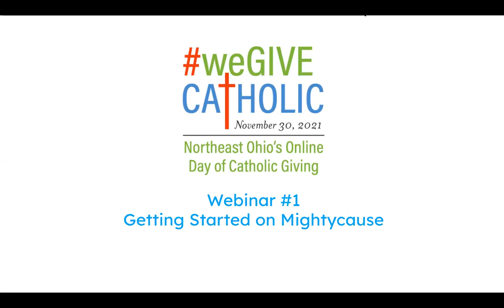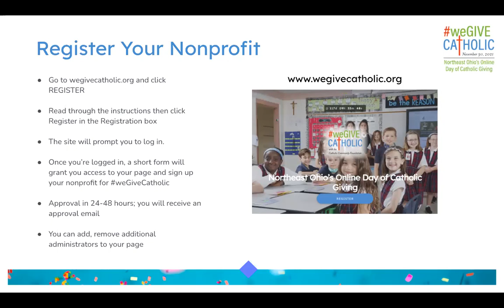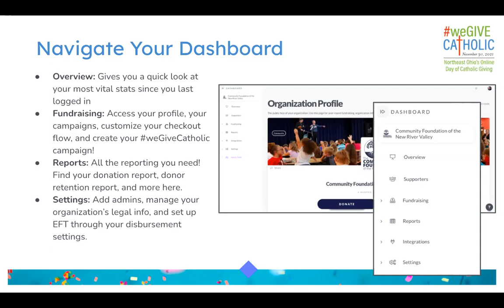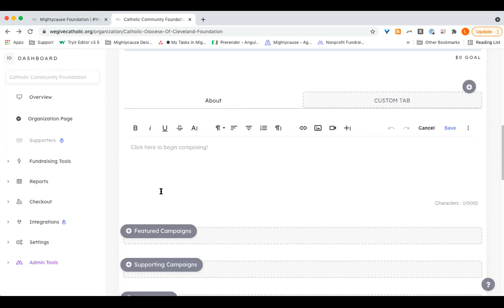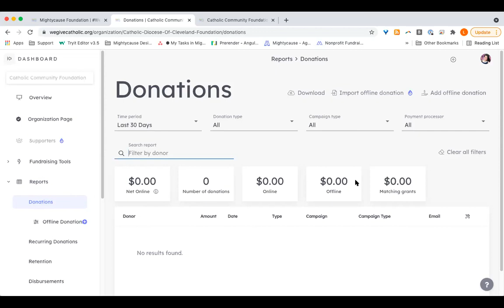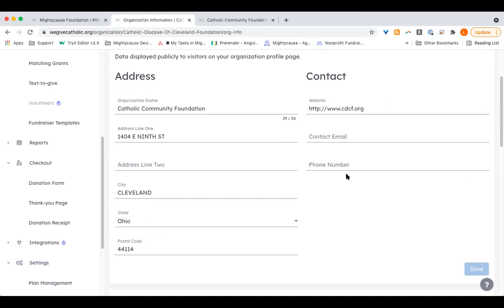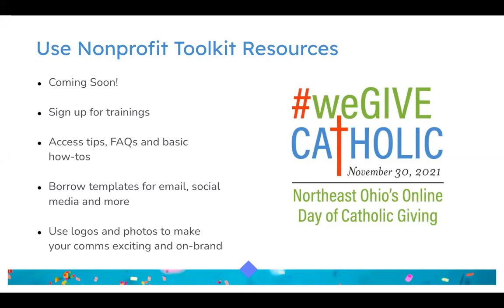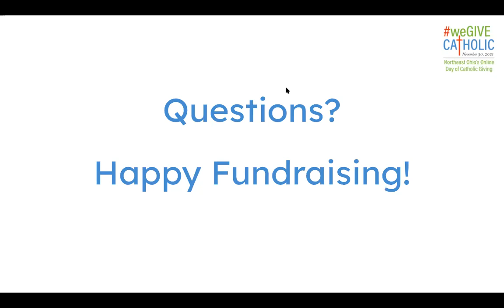weGiveCatholic 2021: Getting Started with Mightycause